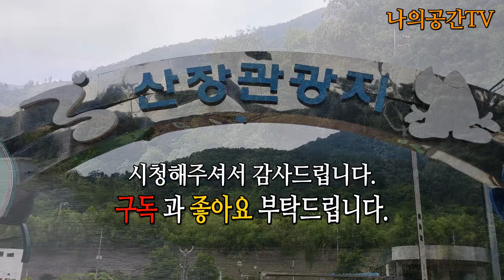[나의공간TV]가평계곡(산장관광지)[Naui gong gan TV] Gapyeong Valley (a sanjang tourist attraction)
이 영상은 경기도 가평군 상면 덕현 산장길 74
의 "산장 관광지" 에서 촬영한 영상입니다.
이시설은 유료시설이며 이용하기 위해서는 예약이 필요합니다.
인터넷에서 "가평군시설 관리공단" 에서
예약히시면됩니다.
시설의종류가 여러개라서 예약시 미리숙지하시고 하시면됩니다.
가평군에서 관리하는시설이라 관리가 잘 되어있고 저렴합니다.
자세한사항은 공단에서 알아보시기바랍니다.
This video is 74, Sanjang-gil, Deokhyeon, Sang-myeon, Gapyeong-gun, Gyeonggi-do
This is a video filmed at "Mountain Hut Tourist Site".
This facility is a paid facility and requires a reservation to use it.
From "Gapyeong-gun Facilities Management Corporation" on the Internet
You just need to make a reservation.
There are several types of facilities, so please familiarize yourself with them in advance when making a reservation.
It is a facility managed by Gapyeong-gun, so it is well-maintained and inexpensive.
For more details, please contact the corporation.